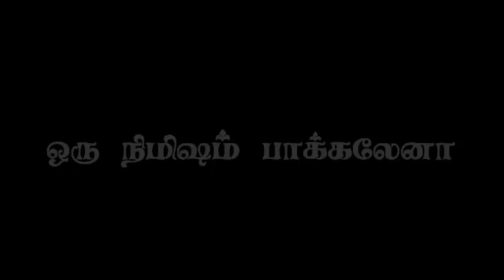பட்டாம்பூச்சி டி சாங் [ pattampoochi di gana song lyrics in tamil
pattampoochi di gana song lyrics in tamil
பட்டாம்பூச்சிடிநீ பட்டாம்பூச்சிடி
gana song tamil
pattampoochi di nee pattampoochi di gana song
pattampoochi di nee pattampoochi di gana song lyrics
pattampoochi di nee pattampoochi di
pattampoochi di nee pattampoochi di gana song lyrics in tamil
பட்டாம்பூச்சி டி சாங் lyrics
பட்டாம்பூச்சி டி சாங் whatsapp status
பட்டாம்பூச்சி டி சாங் எழுத்து
pattampoochi di gana song whatsapp status black screen
pattampoochi di gana song whatsapp status
pattampoochi di video song